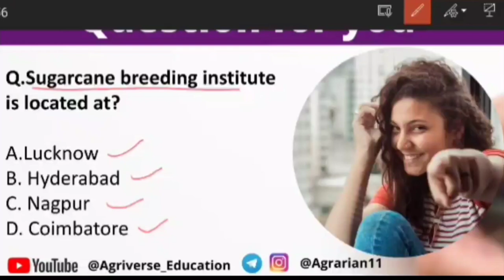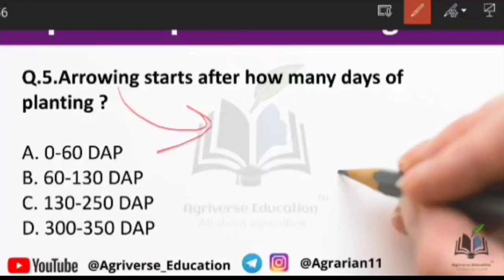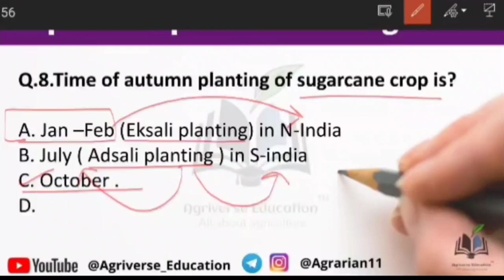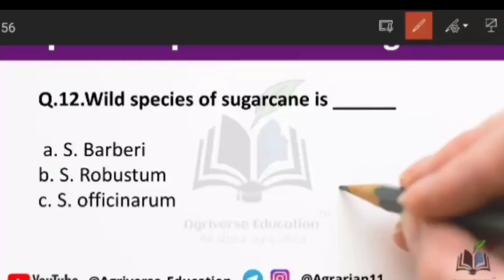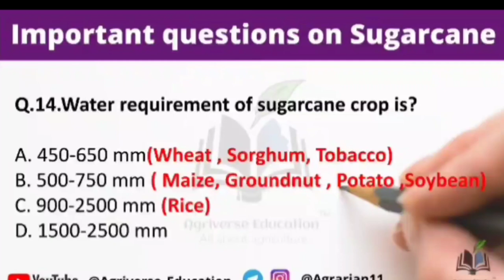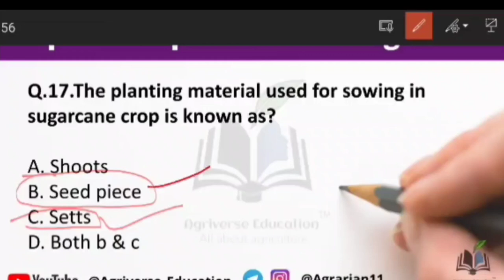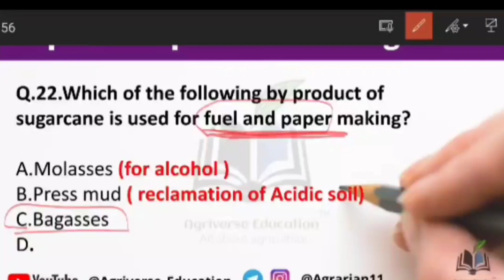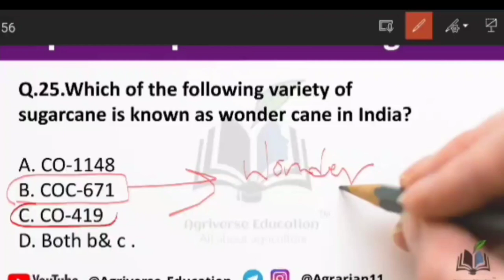TOP 50 MCQ on Sugarcane || Sugarcane crop Quiz || JRF AGRONOMY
Top 50 Mcqs on Sugarcane For ICAR JRF ,FCI AGM, NSC, IBPS AFO, NABARD, IFFCO, MCAER & PG Entrances.

|| Sugarcane Important questions ||
| Top 50 MCQ on Sugarcane |
| MCQ on Sugarcane crop |
| Important questions on Sugarcane |
| crop production for JRF AGRONOMY |
| jrf Agronomy |
| FCI agm technical previous year question paper |
| Crop production for FCI agm  |

This video includes top 50 Questions from Sugarcane crop which are most important for your upcoming Agricultural competitive examination like